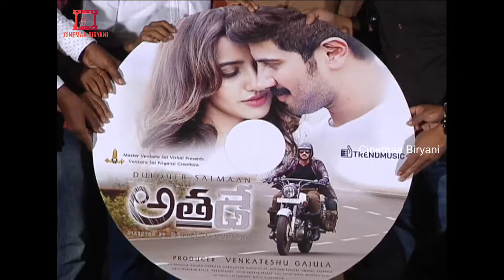Athade Telugu Movie Audio Release Function || Latest Telugu Movie Athade || Cinemaa Biryani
Watch: Athade Telugu Movie Audio Release Function Latest Telugu Movie